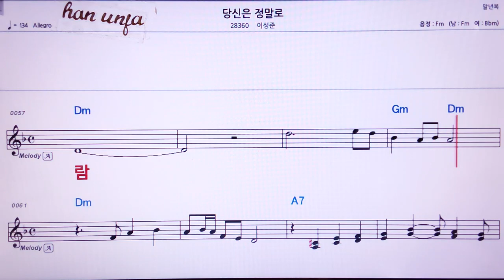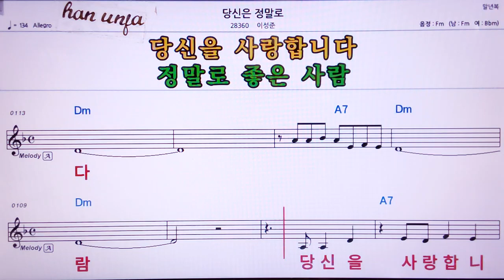💖당신은 정말로/이성준 👍MR,노래방, 가라오케, 악보, 코드, 가사 ,Karaoke,반주